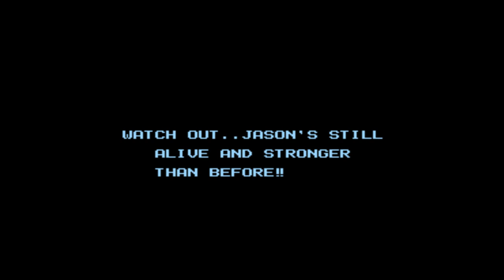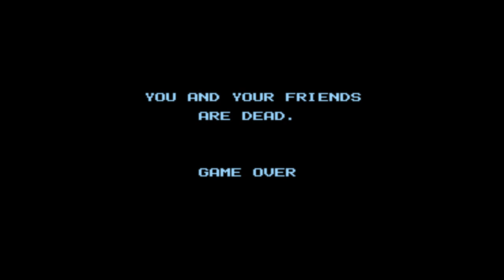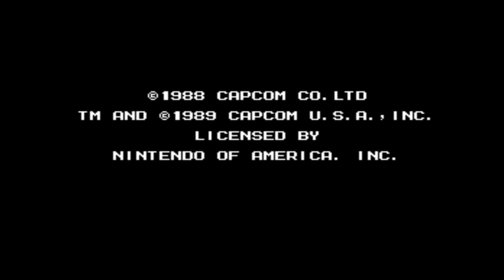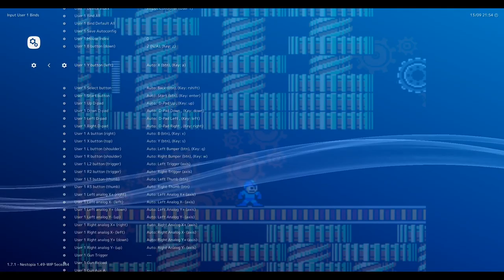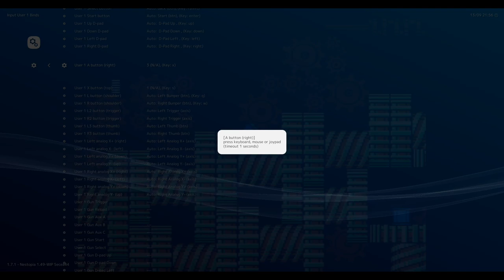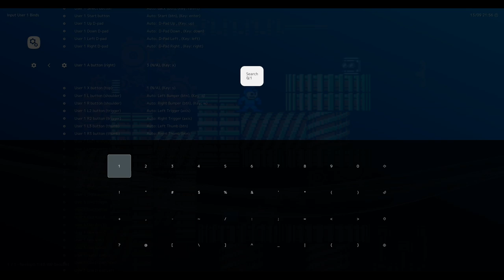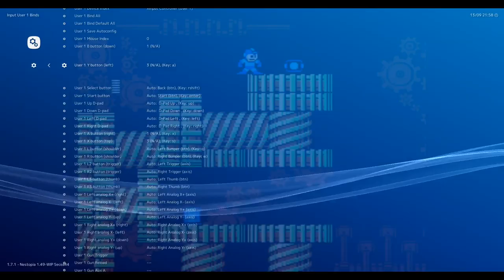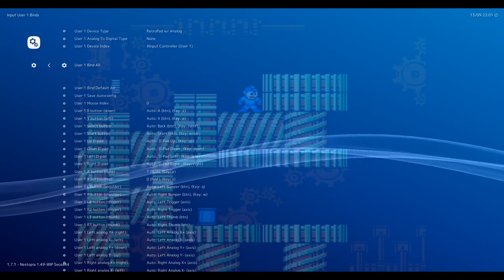Jason hunt didn't go so well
Much better at asploding robots